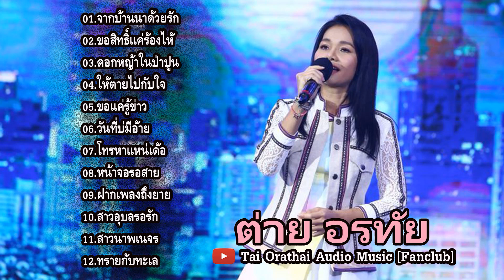รวมเพลง ต่าย อรทัย เพราะๆ ซึ้งๆฟังต่อเนื่อง เพลงเพราะ ฟังสบาย อัพเดทใหม่ล่าสุด 2565 อัพเทดใหม่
เพลง